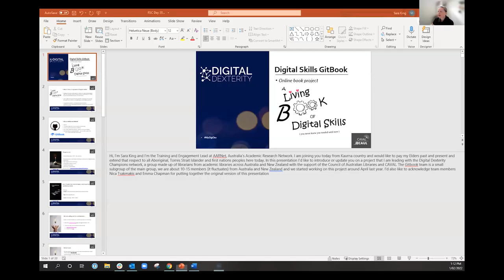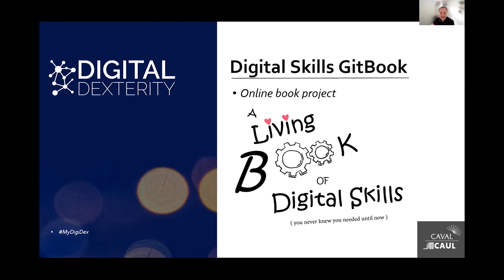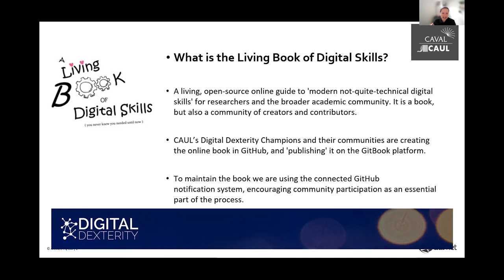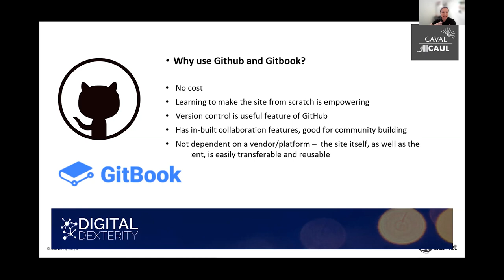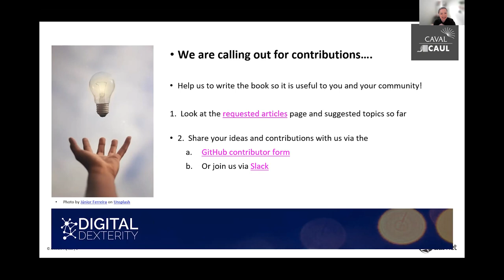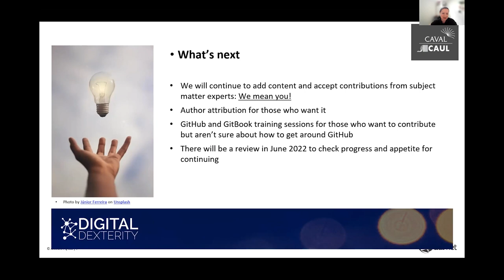RSCD2022: Getting by with a little help from my friends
Presented by: Sara King, Training and Engagement Lead, AARNet.